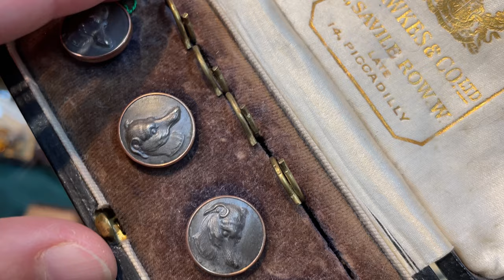日本京都骨董展會第84回，遇到了葫蘆收藏家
購買藏品，歡迎加入臉書社團"無塵粉絲俱樂部 Antiquemujin club"
微信：wuchenyouwu
Line：wuchenco

0:00 明治消防員的衣服好貴呀 藍染土布被面
2:14 英國骨董18世紀狗頭雕塑的扣子
4:21切子玻璃杯 請問木雕文鎮
5:10 很大的蟾蜍風水擺件 古錫茶葉盒
7:24 遇到葫蘆收藏家，淘到迷你小葫蘆“草裡金”
11:10 清代鐵線戲的一對人偶